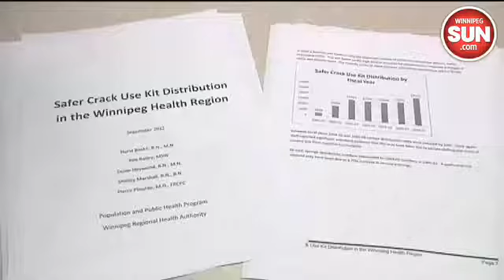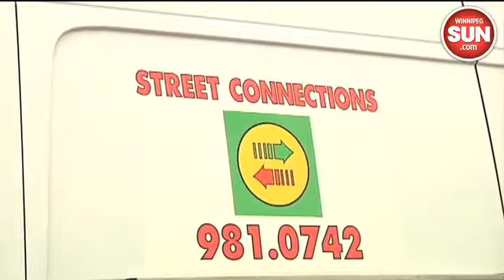Rise in crack pipes cause concern